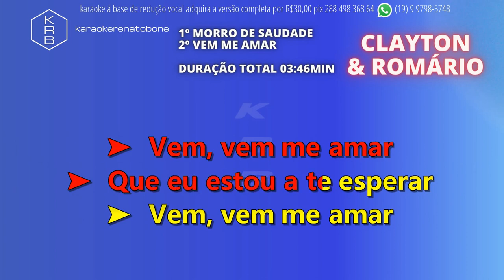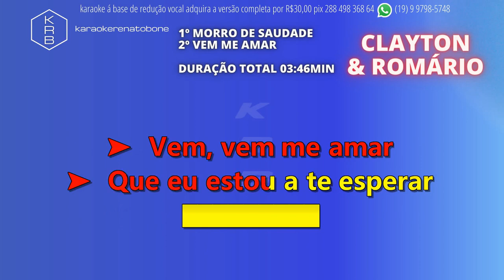MORRO DE SAUDADE + VEM ME AMAR CLAYTON & ROMÁRIO PLAYBACK DEMONSTRAÇÃO